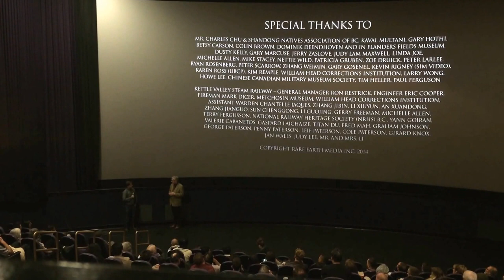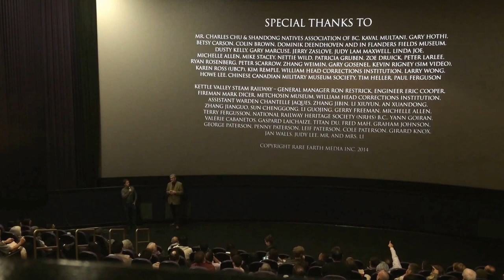VIFF 2015 Q&A with Jordan Paterson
Director of the film Tricks on the Dead speaks at VIFF. via YouTube Capture